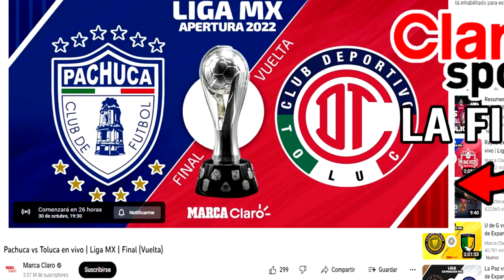🔴 Pachuca VS Toluca EN VIVO La FINAL | Marca Claro | Donde Ver | Pachuca vs Toluca 2022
En que canal puedo ver el partido Pachuca VS Toluca por marca claro tudn o canal 5, tv azteca en vivo Pachuca VS Toluca La Gran Final 2022

Pachuca vs Toluca en vivo | Liga MX | Final (Vuelta)

Ver, ver Pachuca VS Toluca EN VIVO Donde ver, canal 5, tudn, en vivo, hora, zona fut, Pachuca VS Toluca  29/10/2022, les dejo los canales con país y donde ver hoy el partido Pachuca VS Toluca Donde ver la final de vuelta 2022,